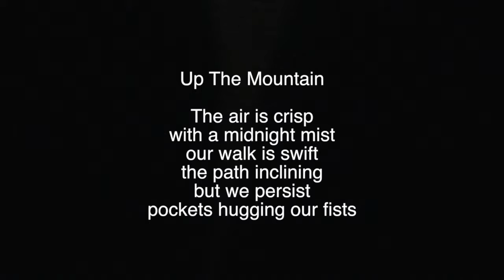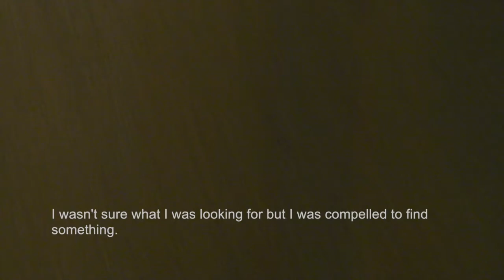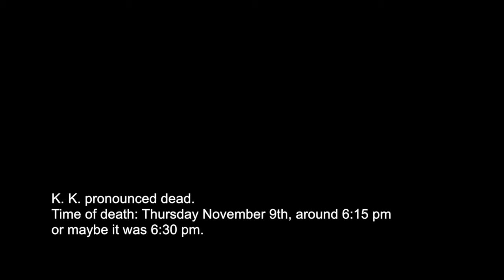Mountain Movie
The Mountain Movie

ARTX 280 AA - Fall Semester - Special Activity
Instructor : Boris Dumesnil-Poulin
Participants : Alessandro Seccareccia, Ariel Sinton, Alexandra Sargent-Laskin, Kayla Ilantzis, Zoe Bradburn, Malaika Petersen-Pelletier, Mirosław Gwiazda, Shahad Radwi, Ursula Oberholzer.
Poems : Fiona Gregg, Krystian Kelbasa